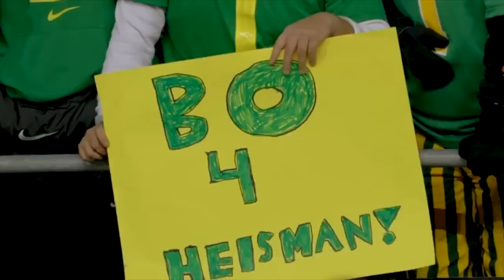Why Bo Nix's DOMINANT season will crown him Heisman! Jayden Daniels robbed? Penix's elite season!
Thank you guys so much for watching this video I hope you enjoyed.